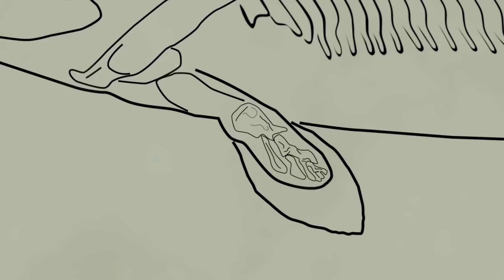石炭紀的生態是什麼樣子呢？被沼澤覆蓋的世界和驚人的怪物！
今天，我們為各位準備的旅程是要探訪很久以前的地球。
這次我們要去參觀石炭紀。
在那個時代裡，土地是一片廣闊的沼澤，有著巨大的兩棲動物和其體型差不多大的昆蟲昂首闊步著。

煤炭和氧氣的時代
神奇的怪物和牠們的棲息地